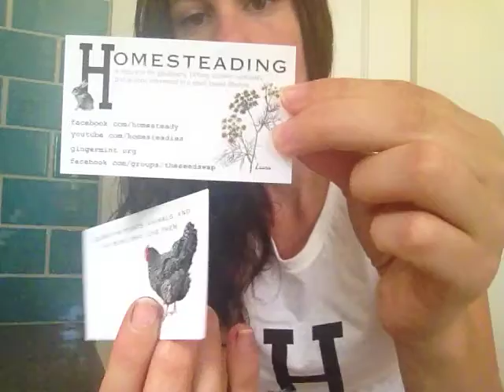Summer's getting crazy